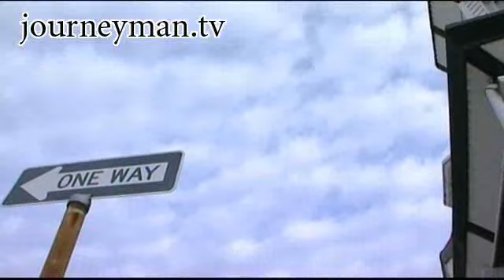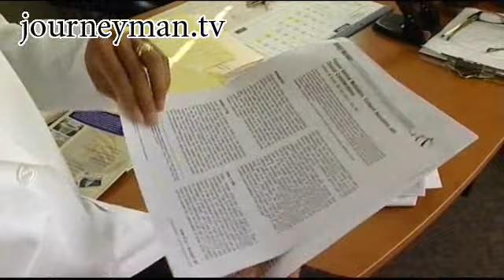Mrs Goundo's Daughter - Trailer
Does motherly love know no bounds?

This is the incredible story of one Malian mothers courageous battle to protect her two-year-old daughter from female genital cutting. It says as much about the right to asylum, as it does about this deeply-rooted and controversial tradition.